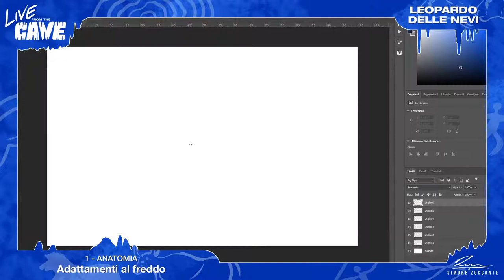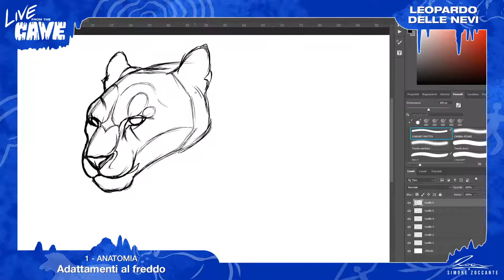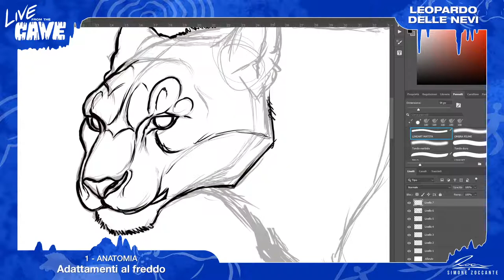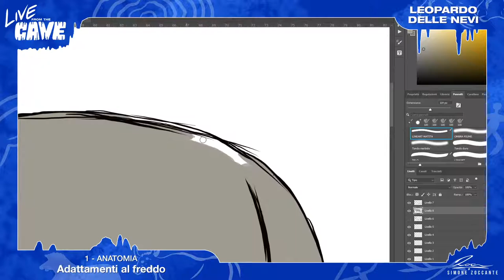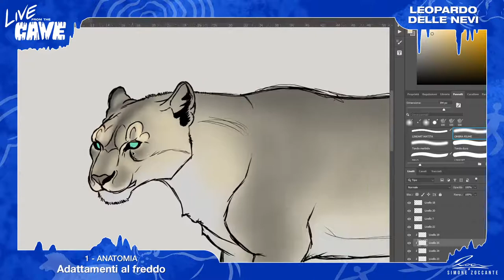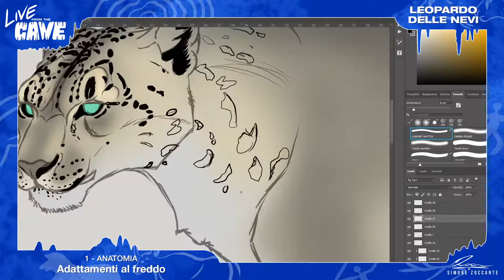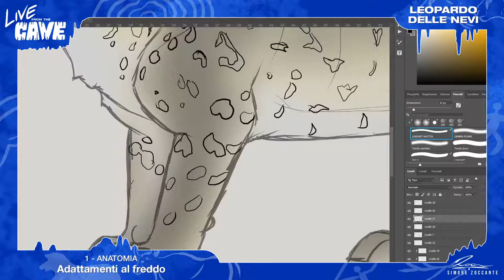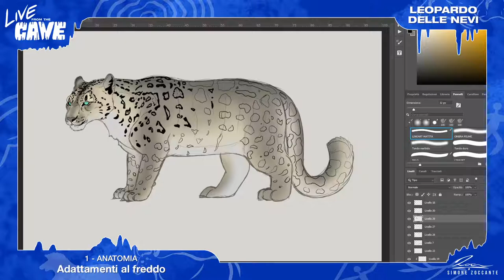LEOPARDO DELLE NEVI - LIVE FROM THE CAVE EP.5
In questa sessione di disegno in diretta disegneremo il Leopardo delle Nevi (Panthera uncia).

Un affascinante felino in grado di vivere anche ad altissima quota.

Se hai domande o curiosità che vuoi chiedere commenta tranquillamente nella chat live oppure nei commenti qua sotto dopo che la diretta è terminata. Ogni tua interazione aiuterà la diffusione di questo video sulla piattaforma di Youtube.

Ecco, di seguito, alcuni degli argomenti di cui parleremo durante questa diretta:
1 - ANATOMIA
- Adattamenti al freddo
- Adattamenti all'altitudine

2 - FILOGENESI
- Non è un vero leopardo
- Con chi è imparentato
- Quali sottospecie?

3 - IL SUO TERRITORIO
- Dove vive
- Le sue prede
- La sua tecnica di caccia

4 - IL RAPPORTO CON GLI UMANI
- Quando è stato scoperto?
- Quali sono le minacce?
- Il rapporto con i locali
- Il riscaldamento climatico

Grazie per aver seguito questa sessione di disegno.